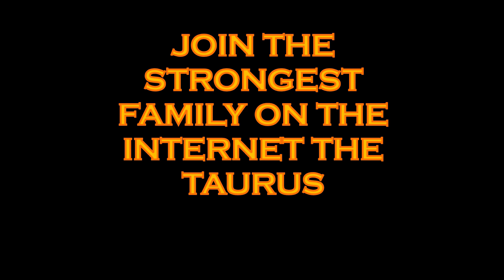EXPLOSIVE WORKOUT FIT /Omar Bolden / Taurus Fitpower Muscle (TFPM)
Bienvenidos Taurus a un nuevo día donde disfrutamos a lo grande todo gracias a ti querido y poderoso Taurus, estamos dando pequeños pasos que nos llevara a lo grande, pero yo no puedo sola necesito tu ayuda y tú apoyo incondicional Taurus SUSCRIBETE, COMENTA, DALE LIKE y COMPATERLO por todas las redes sociales.

 Welcome Taurus to a new day where we enjoy everything big thanks to you dear and powerful Taurus, we are taking small steps that will take us big, but I can not alone I need your help and you unconditional support Taurus SUBSCRIBE, COMMENT,  LIKE and SHARE through all social networks.

A powerful hug nenes.

💪TAURUS WEEK💪

Omar Bolden (nacido el 20 de diciembre de 1988) es un agente de seguridad del fútbol americano que actualmente es agente libre. Jugó fútbol americano universitario para la Universidad Estatal de Arizona y fue reclutado por los Broncos de Denver en la cuarta ronda del Draft 2012 de la NFL .

Bolden era considerado uno de los mejores prospectos de esquinero de su clase.  Fue seleccionado por los Broncos de Denver en la 4ta ronda con la 101a selección general del Draft 2012 de la NFL .

El 8 de noviembre de 2015, Bolden devolvió una patada de despeje para un touchdown, pero los Broncos perdieron 27-24 ante los Colts de Indianápolis . El 7 de febrero de 2016, Bolden formó parte del equipo de los Broncos que ganó el Super Bowl 50 . En el juego, los Broncos derrotaron a los Carolina Panthers con una puntuación de 24-10.  Bolden no jugó en el juego porque estaba en la lista de lesionados.

A partir de la temporada baja de la NFL de 2017 , Bolden tiene al menos dos registros de franquicia de los Broncos, que incluyen:
Yds / KR: temporada (33.0 en 2014)
Yds / PR: temporada (24.6 en 2015)

Omar Bolden (born December 20, 1988) is an American football safety who is currently a free agent. He played college football for Arizona State University and was drafted by the Denver Broncos in the fourth round of the 2012 NFL Draft.

Denver Broncos
Bolden was considered one of the top cornerback prospects of his class. He was selected by the Denver Broncos in the 4th round with the 101st overall pick of the 2012 NFL Draft.

On November 8, 2015, Bolden returned a punt for a touchdown, but the Broncos lost 27–24 to the Indianapolis Colts. On February 7, 2016, Bolden was part of the Broncos team that won Super Bowl 50. In the game, the Broncos defeated the Carolina Panthers by a score of 24–10. Bolden did not play in the game because he was on injured reserve.

As of 2017's NFL offseason, Bolden holds at least two Broncos franchise records, including:

Yds/KR: season (33.0 in 2014)
Yds/PR: season (24.6 in 2015)

Music name: Revenger – Fight Back (Blender Remix)

🚨STOP🚨